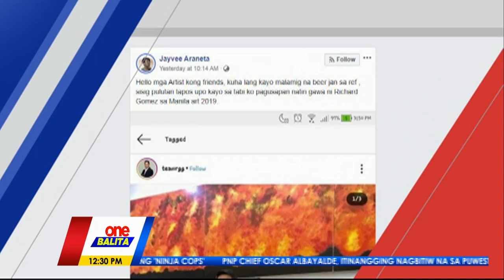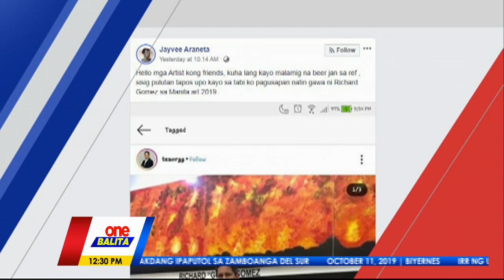Painting ni Goma, pinag-piyestahan ng netizens!| ONE BALITA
Pinagpiyestahan ng netizens ang ArtPainting ng aktor at mayor na si RichardGomez sa ManilaArt air dahil mukha raw itong ari ng lalaki!